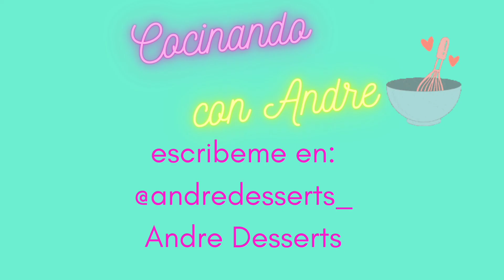Como hacer GALLETAS NEWTON (con Membrillo Argentina) | Galletas tipo Newton con sustituto de Guayaba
Hoy te enseño como hacer  las mejores GALLETAS Newton con membrillo, si estas en Argentina o puedes conseguir esta fruta te va a salir super económico!!! Aprende hoy a hacer estas suaves y ricas galleticas!! 😉🍪💜

📌INGREDIENTES  DE LAS GALLETAS NEWTON:

Harina de trigo 2 tazas
Azúcar blanca 1/2 taza
Mantequilla 1/2 taza
Huevo 1
Membrillo o guayaba (en pasta) 300 gr
Esencia de Vainilla 1 cdta
Bicarbonato de sodio 1 cdta
Sal 1/2 cdta

Explicacion del procedimiento en el video 💡

POR CIERTO si te dá curiosidad como preparar un baguette, pan de masa madre, PAN DE JAMON, etc, visita este canal !!!